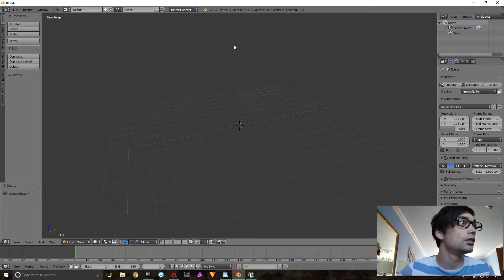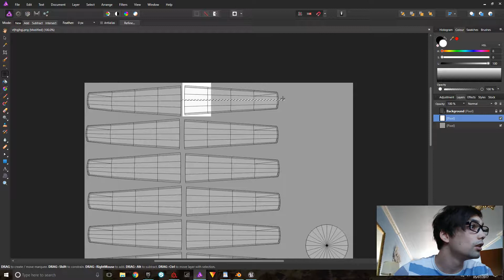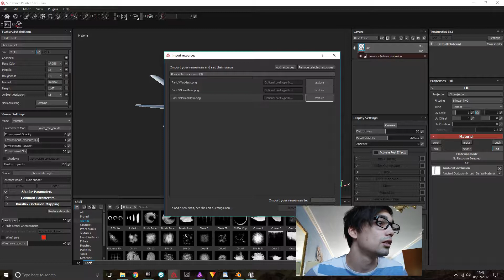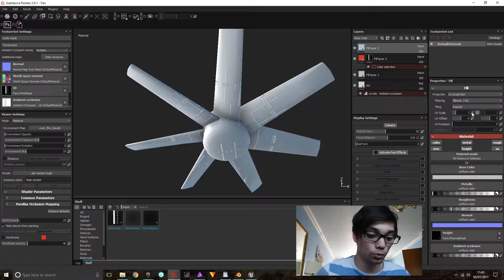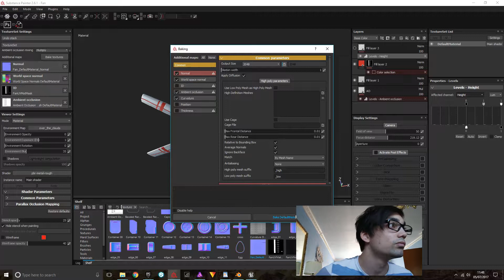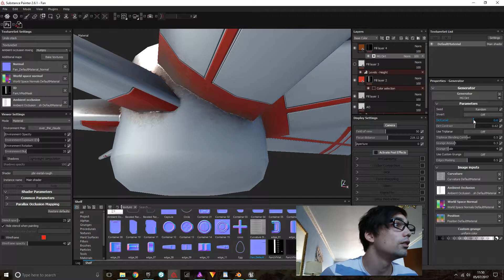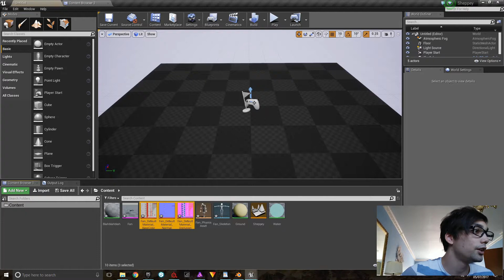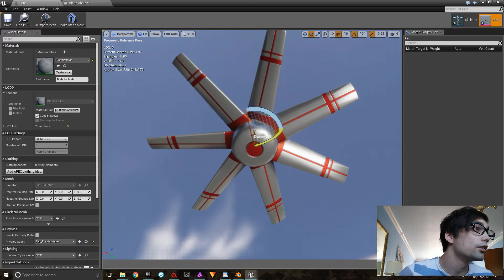Texturing with Substance Painter for Unreal Engine 4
A video of me texturing an asset for an archviz project I'm working on using Substance painter and exporting the textures to the unreal engine 4.

I start off using blender to generate a UV map, then using this map I import it into Affinity Photo to create a mask for Substance Painter to separate the materials I want to use on my asset. After using Affinity photo I take the newly create material maps into Substance Painter. Where I apply the material maps and create a normals map, to create a material for the Unreal Engine. Then I export the maps out of Substance Painter and import them into the Unreal Engine where I use the material editor within the Unreal engine to create the materials from the textures I created.

Camera I use for Vlogs
3d Mouse for modelling
My camera stand
Logitech c920

GPU: GeForce GTX 970
CPU: Intel(R) Core(TM) i5-4460 CPU @ 3.20GHz
Memory: 16 GB RAM (15.95 GB RAM usable)
Current resolution: 1920 x 1080, 60Hz
Operating system: Microsoft Windows 10 Home